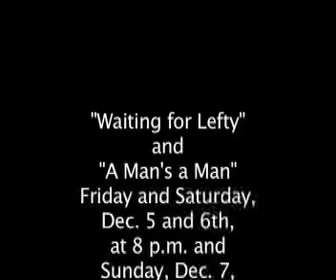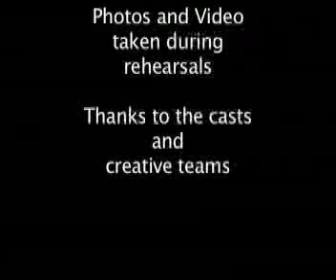2008 MFA Directors One-Act Play Festival.mp4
University productions Fall 2008